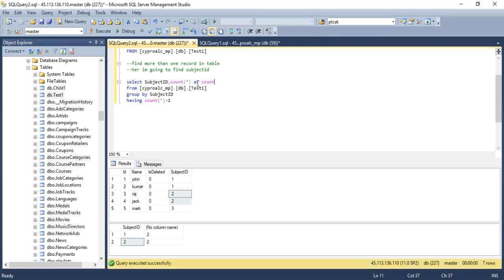Finding duplicate values in a SQL table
May be you like this